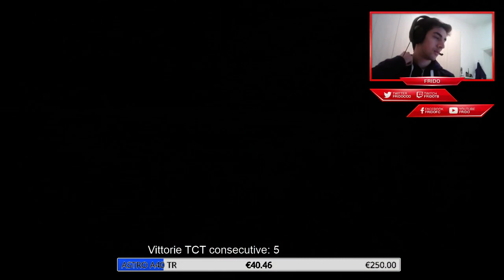IL CECCHINO PIU' FORTE DEL MONDO